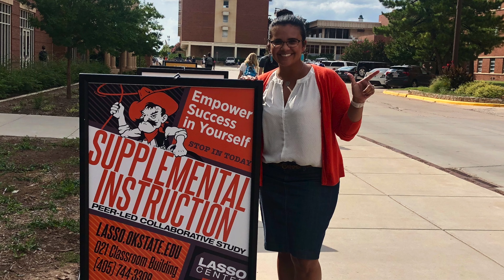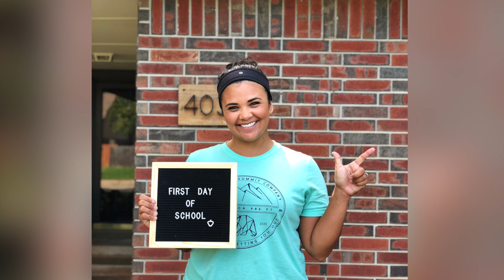Living the Code: Tashia Cheves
Tashia Cheves became the first person in her family to attend college when she enrolled at Oklahoma State. Tashia is now the manager of student retention at the Spears School of Business where she creates programs to help students succeed in college.